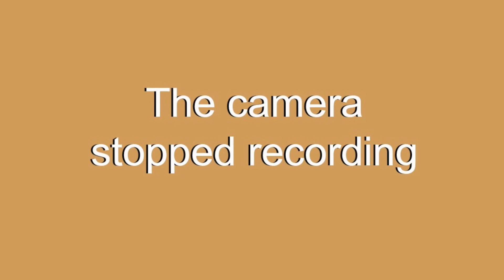DYING MY NATURAL HAIR AT HOME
I hope you guys enjoyed watching me try to dye my hair at home

XoXo, Mia Marie

Camera: Canon t6i
Editing Software: iMovie
Age: 17